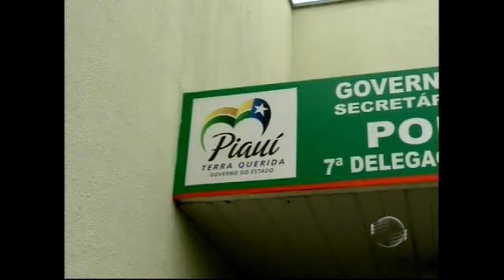Candidatos denunciam fraude nas provas do concurso da Eletrobrás